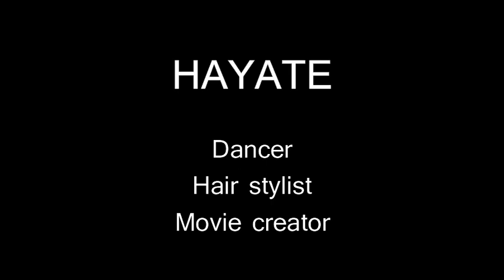HAYATE trailer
ダンサー  美容師  動画編集者  写真家
さまざまな顔をもつクリエイター kurisu hayate のプロモーションビデオです。

iPhone11pro
Osmo Mobile3
ドローン

で撮影いたしました。